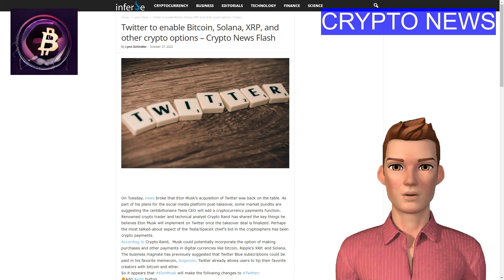Twitter to Accept Bitcoin, XRP, Dodgecoin & More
Bitcoin, Ripple's XRP, and Solana may soon be accepted for purchases and other types of payments on Twitter. The business tycoon has previously suggested that memberships to Twitter Blue may be paid for with his preferred memecoin, Dogecoin. Twitter users may anticipate the implementation of an edit button and the removal of spam bots. The CEO of Tesla previously purchased a 9.2% interest in Twitter, where he has more than 107 million followers. He postponed the agreement in May until he could demonstrate that bogus accounts make up fewer than 5% of all Twitter users.